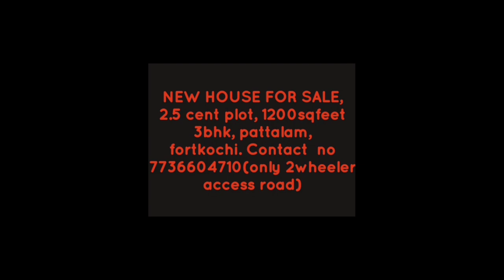house for sale | home tour | fayas kitchen and vlog